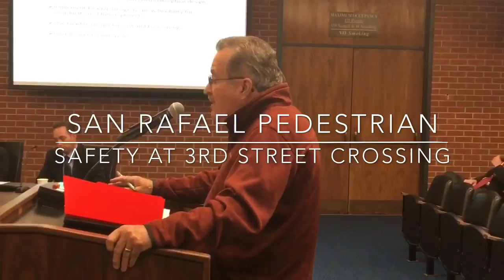San Rafael council hears pedestrian safety report for corner of 3rd & Hetherton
San Rafael council hears pedestrian safety report for corner of 3rd & Hetherton (Keri Brenner - Marin Independent Journal)